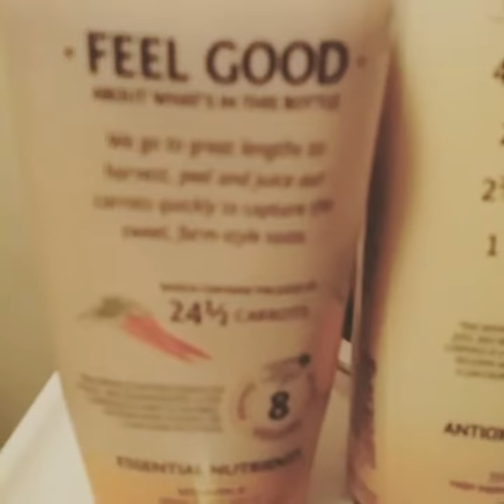Boathouse farms drinks